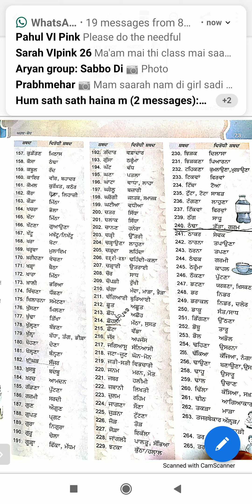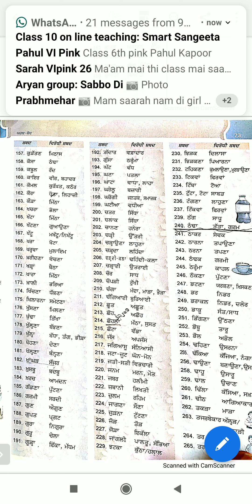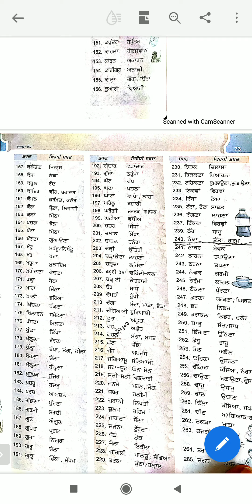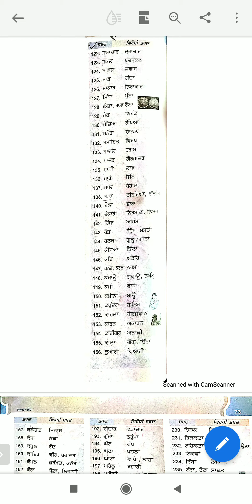Class IX Topic ਵਿਰੋਧੀ ਸ਼ਬਦ (122-240) 22/07/21